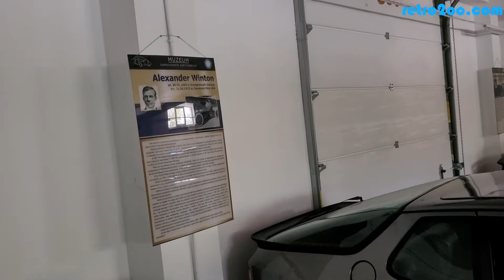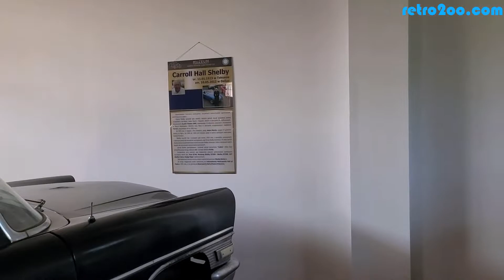Muzeum zabytkowych samochodów w Jasienicy Rosielnej 2022 1/2